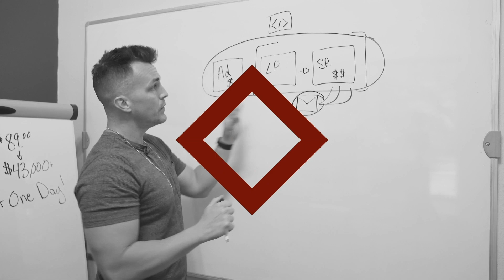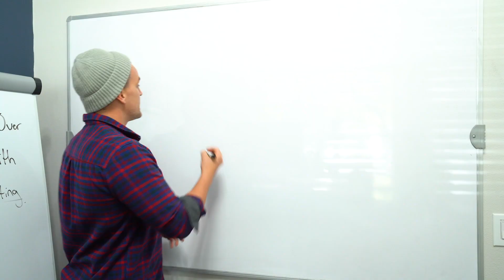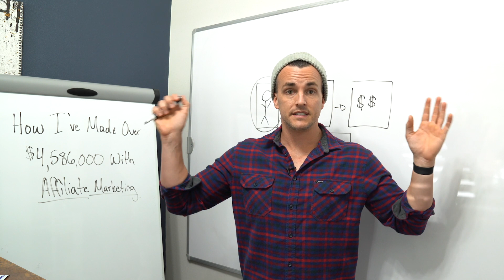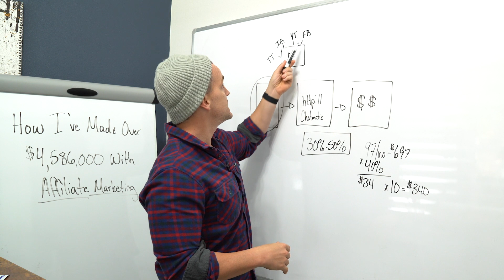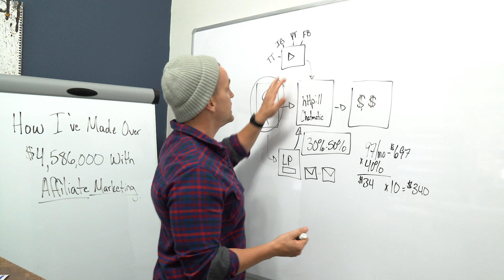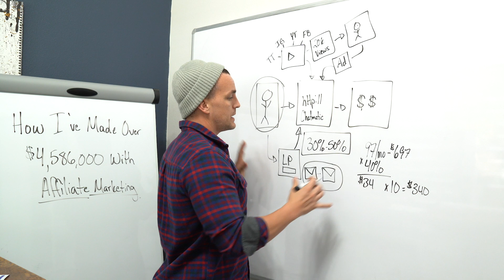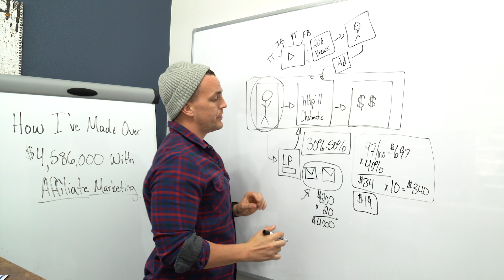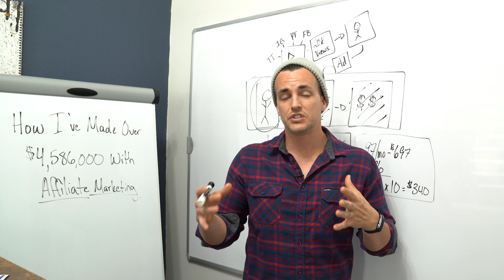How I Made My First $1,000,000!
It's REALLY simple... you have to figure out how to control someones attention. It SOUNDS bad... but it's not.